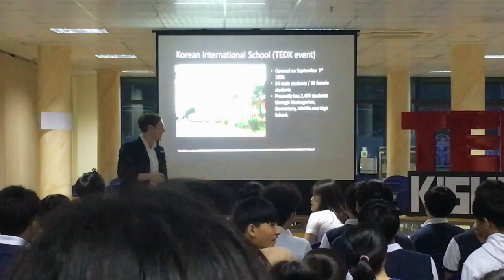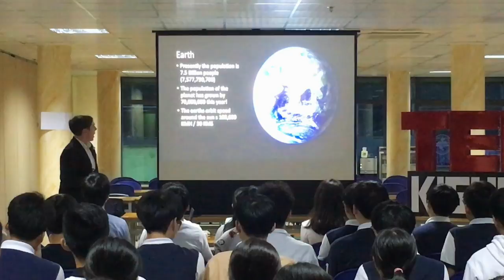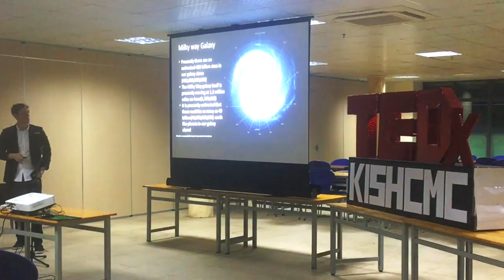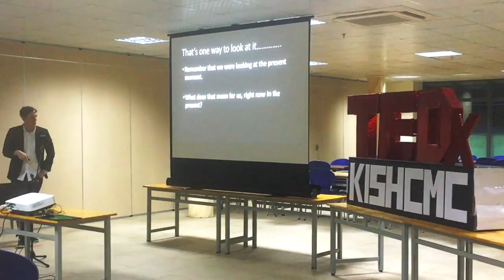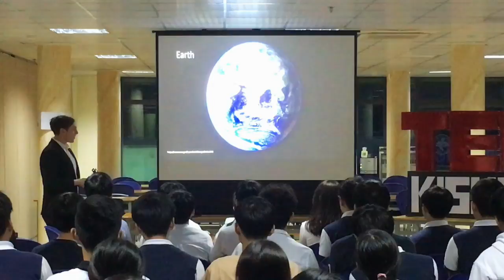The Big Present | James Eyre | TEDxKISHCMC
It is a coincidence of us meeting here at TEDxKISHCMC on this particular time at this particular place out of all the wide universe we are living in. Taking this coincidence to account, the time period of "present" grants you a special opportunity to do anything you want. Teacher at KISHCMC This talk was given at a TEDx event using the TED conference format but independently organized by a local community.